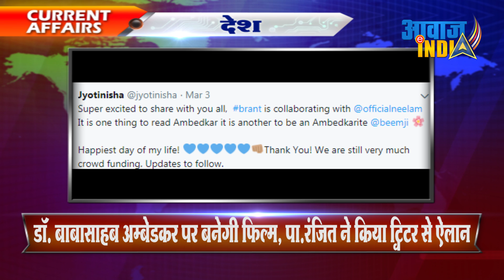डॉ. बाबासाहब अम्बेडकर पर बनेगी फिल्म, पा. रंजित ने किया ट्विटर से ऐलान A Mew Film on Dr Ambedkar